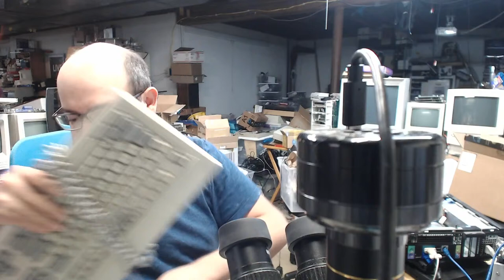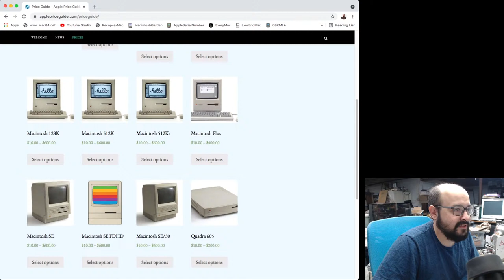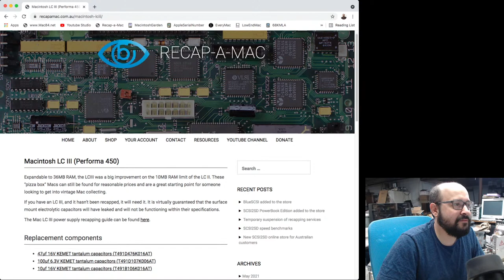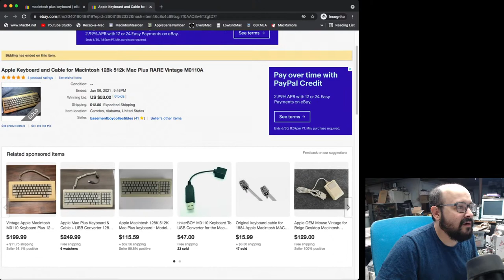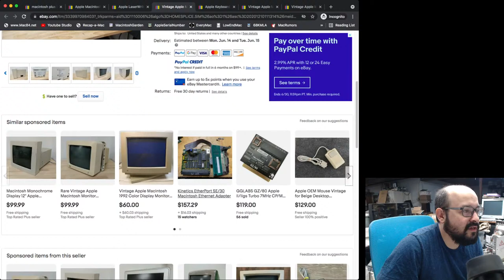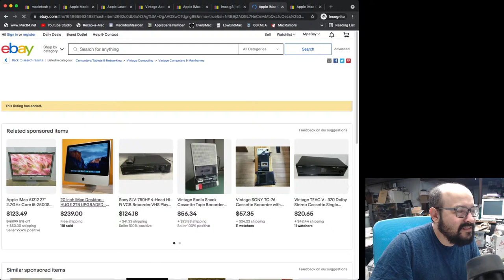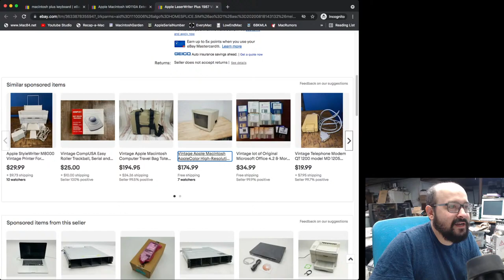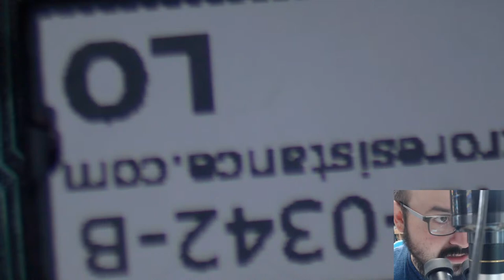Mac84 LIVE: Macintosh Repairs and Tinkering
Welcome to the live stream! Today we're going to inspect a few vintage Macs and see what we can get working!

Have a question? Please read the FAQ!